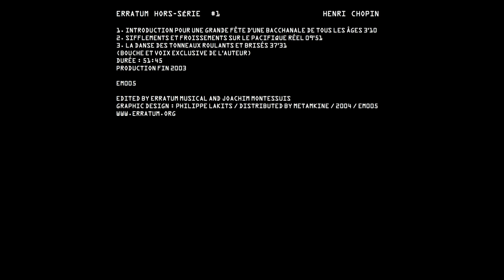Henri Chopin - La danse des tonneaux brisés (premier théâtre sonore du monde) - erratum.org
HENRI CHOPIN - La danse des tonneaux brisés (premier théâtre sonore du monde)  - CD - released 2004
00:00 : 1 - Introduction pour une grande fête d'une bacchanale de tous les âges
03:10 : 2 - Sifflements et froissements sur le pacifique du réel
13:01 : 3 - La danse des tonneaux roulants et brisés

The legendary sound pioneer Henri Chopin performs one of his latest work (nov 2003) created in his studio with a microphone and a Revox.
Le pionnier légendaire de la poésie sonore Henri Chopin (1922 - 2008) livre ici sa dernière composition datant de novembre 2003, réalisée chez lui à Dereham en Angleterre avec son micro et son Revox stéréo. Cette pièce de 51 minutes en trois volets témoigne de la vitalité et de la créativité dont faisait preuve Henri Chopin qui travaillait encore à plus de 82 ans !, avec acharnement et passion.